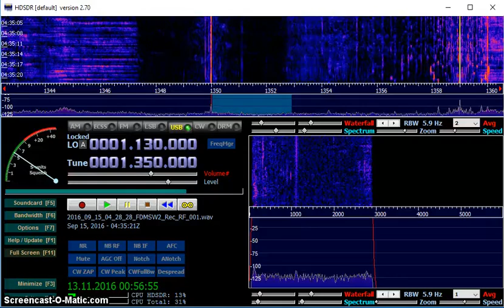MW DX: Teleradio Guayaquil 1350 kHz received in Germany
HCVR2 Teleradio 13-50 from Guayaquil, Ecuador on 1350 kHz received in Germany on 15 September 2016 at 0431 UTC.